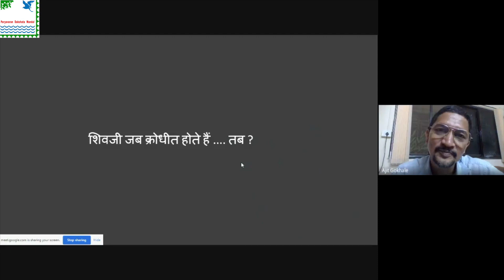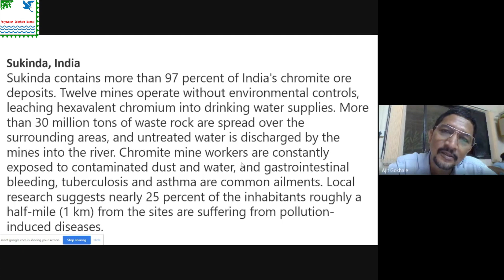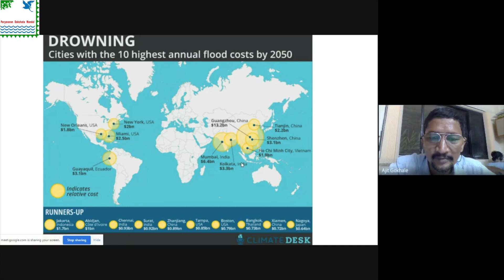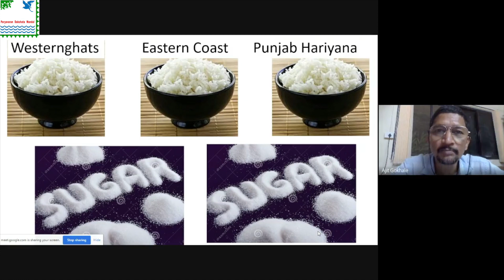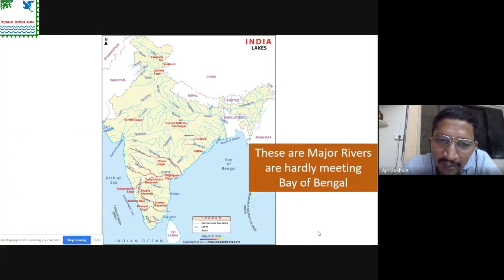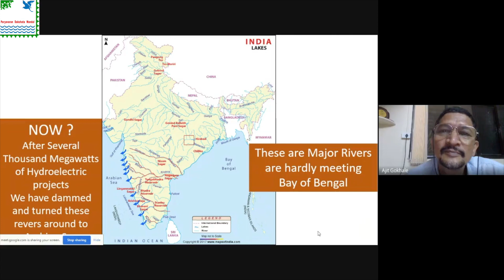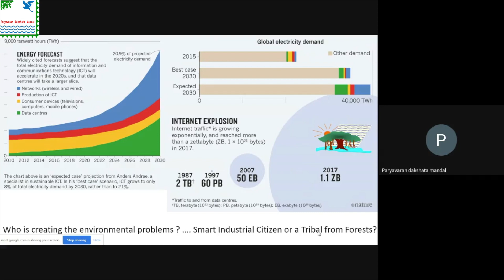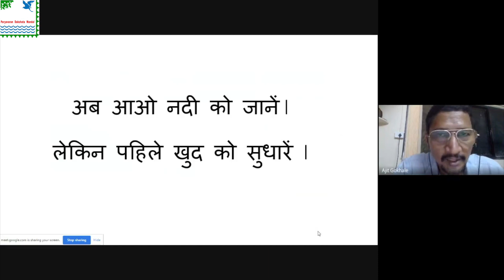Technology and Environment (Part -2)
Dr. Ajit Gokhale is a Founder of Natural Solutions, is a Scientific and Technical consultancy firm. He has done MSc., PhD., and a successfully completed Special Course on Water and Wastewater Treatment conducted by Cranfield University School of Water Sciences, U.K.

In this video, let us more know about Technology and Environment (Part -2) by Dr. Ajit Gokhale.

Paryavaran Dakshata Mandal presents a web series from 15th August 2020 to 26th January 2021.

For More Details